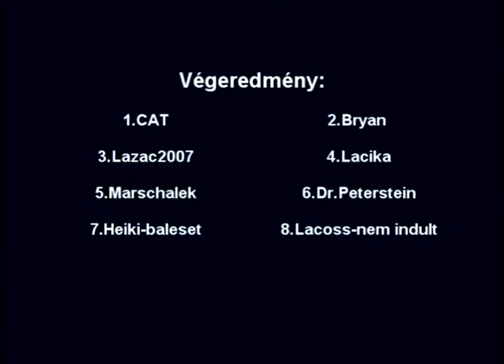F1 Fanatic liga Belga